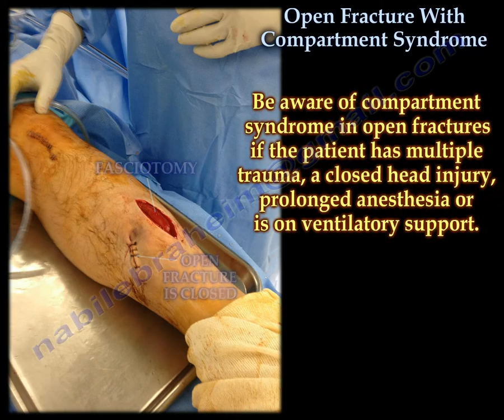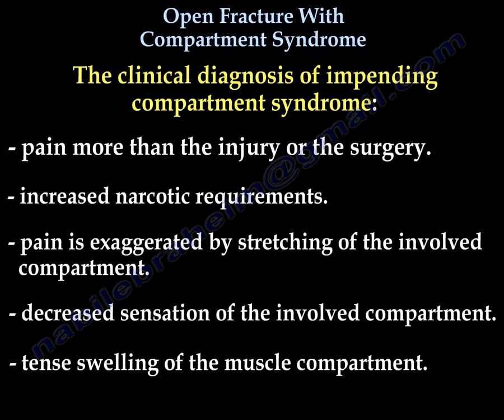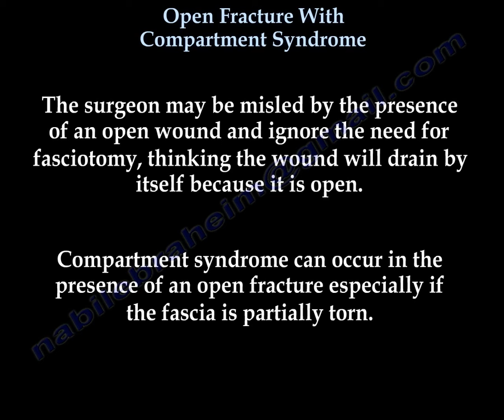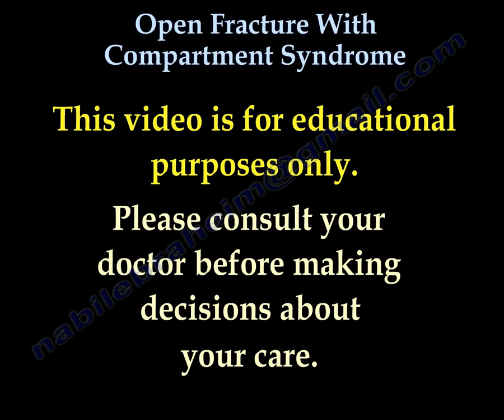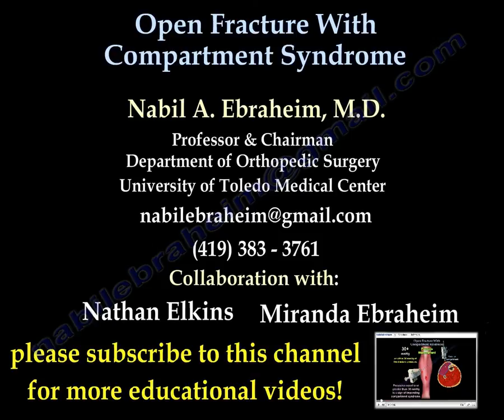Open Fracture With Compartment Syndrome - Everything You Need To Know - Dr. Nabil Ebraheim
Educational video describing the condition open tibial fracture with associated compartment syndrome.
my new book about compartment syndrome
Compartment syndrome indicated increased pressure in a closed muscle compartment space. It usually occurs in the arm or the leg and it occurs in high energy fractures with major soft tissue and bony injury such as in a pedestrian's tibia. Be aware of compartment syndrome in open fractures if the patient has multiple trauma, a closed head injury, prolonged anesthesia or is on ventilatory support.
Open fractures occur when the fractured bone penetrates through the skin. Open fractures typically occur by high energy injuries such as car accidents, falls, or sports related injuries. Compartment syndrome following tibia fractures are most common with closed fractures but may occur with open fractures. The physician must maintain a high index of suspicion to diagnose a compartment syndrome in the patient who has multiple trauma even if the fracture is opened. Failure to diagnose increased pressure within the muscle compartment may lead to nerve injury, muscle necrosis and loss of function. A hand held inter-compartmental pressure monitor is used for assessment of the compartmental pressure. Pressure equal to or greater than 30 mmHg is a sign of impending compartment syndrome. Pressure measurement usually supports the clinical diagnosis of the physician.
The clinical diagnosis of impending compartment syndrome:
•Pain more than injury or the surgery
•Increased necrotic requirements
•Pain is exaggerated by stretching of the involved compartment
•Decreased sensation of the involved compartment
•Tense swelling of the muscle compartment.
Every attempt should be made to feel the compartment and assess the presence of compartment syndrome in open fractures. The surgeon may be misled by the presence of an open wound and ignore the need for fasciotomy, thinking the wound will drain by itself because it is open. Compartment syndrome can occur in the presence of an open fracture especially if the fascia is partially torn. The fascia can be partially torn by the trauma, but still, needs to be completely and adequately decompressed. When the fascia is torn by the trauma, an adequate fasciotomy should be performed to completely decompress the muscle compartment. Fasciotomy is usually done with a four compartment fasciotomy. Anterolateral incision is placed halfway between the fibular shaft and the tibial crest.
1-Opening of the anterior muscle compartment.
2-Opening of the lateral muscle compartment. Be careful not to injure the superficial peroneal n. Posteromedial incision is placed 2 cm posterior to the posterior margin of the tibia.
3-Opening of the superficial posterior muscle compartment.
4-Opening of the deep posterior muscle compartment.